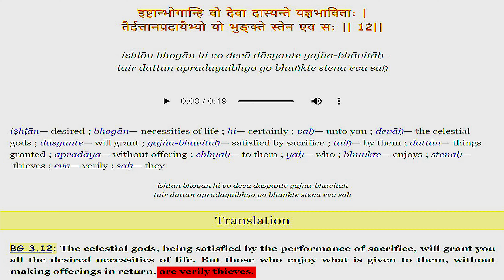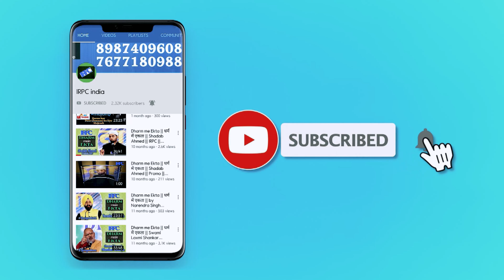Kaafir Mushrik NAPAK hote hai? | मुशरिक नापाक क्यूँ ? | Sanatani ko Geeta se JAWAB |Quran 9:28